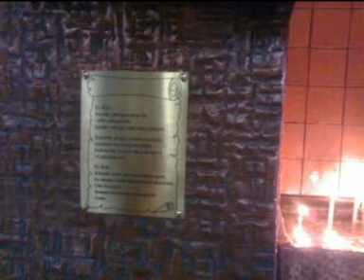Anlatan: M. Enes ÖZELBAŞ, Üsküdar Kuzguncuk'ta Cami, Kilise ve Havra yanyana, vaizismail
Anlatan: M. Enes ÖZELBAŞ, Üsküdar Kuzguncuk'ta Cami, Kilise, ve, Havra, yanyana; İslam'ın barış şemsiyesi altında Hiristiyan ve Yahudi Cemaatler